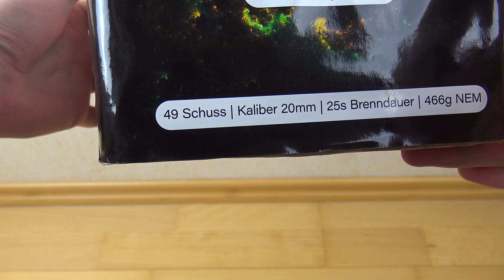CHAOS KOMETEN BATTERIE von Röder | Geiles Teil! | 25€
Wenn Ihr über diesen Link etwas kauft, werde ich am Umsatz beteiligt. Ihr zahlt nicht mehr - sondern nur den normalen Artikelpreis. Somit kann ich mir zu Silvester noch geilere Artikel kaufen, um sie für euch zu testen!